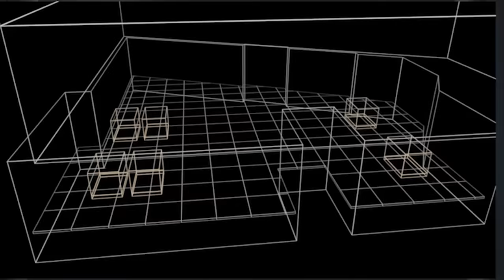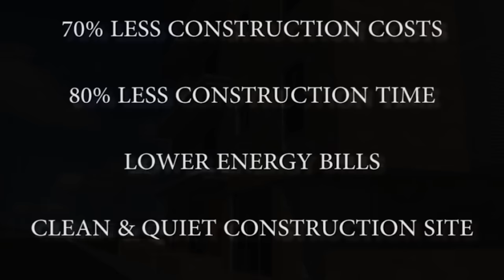Smart Bricks - A New Way to Build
Kite Bricks is developing a revolutionary product that will change the way we build houses, buildings, bridges and sidewalks.

Smart Brick is a revolutionary brick and the basis of a new construction system covered by issued and pending US patents.

The brick is amenable for building houses, buildings, bridges and more.. The block is constructed of high-strength concrete with unique properties that allow for the building of truly ecological structures, with large savings in electricity expenses associated with seasonal heating and cooling. The block allows for faster, cheaper, more precise, and stronger building than is available through traditional building methods.

Bricks are designed to be easily joined together, with open internal spaces for insulation and infrastructure elements to be run through the bricks and allow for easy access to these elements.

Floors, walls, and ceilings are all constructed by appropriate bricks to allow for facile, solid construction with little mess and significantly reduced construction costs.